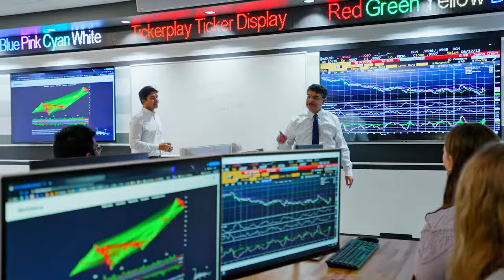"It's Your Time" at Texas A&M University-Commerce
At A&M-Commerce, we transform lives and put you on the path to success. Find out why being a Lion is right for you at tamuc.edu. It’s your time!